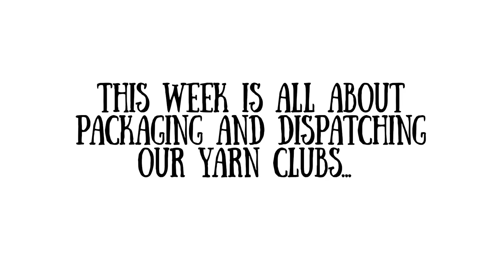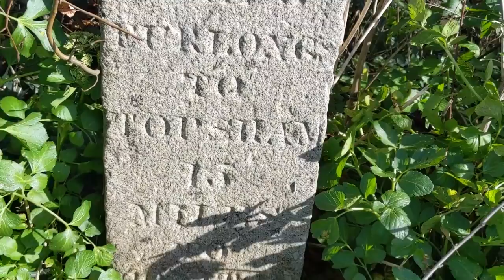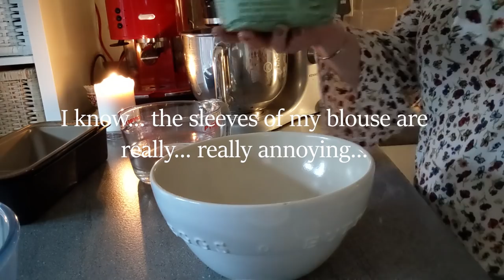Sherry Iris - Marchmas 2019 - Episode Four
Welcome to my Marchmas 2019, where I share glimpses of my March with you. Spring is in the air... Much knitting, sewing, embroidery, painting, walking, and nature (hopefully some gardening too). And dogs :)

Etsy Store